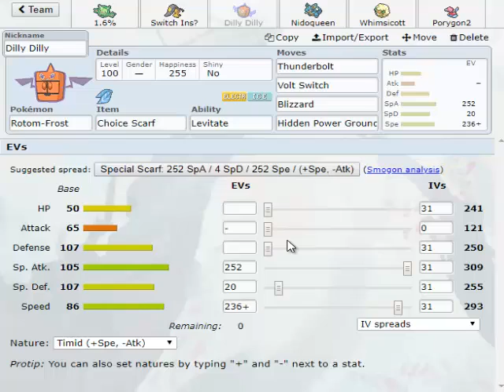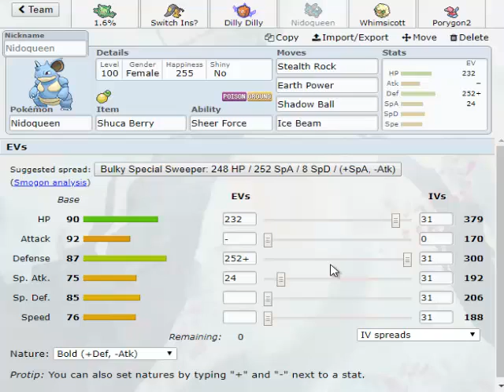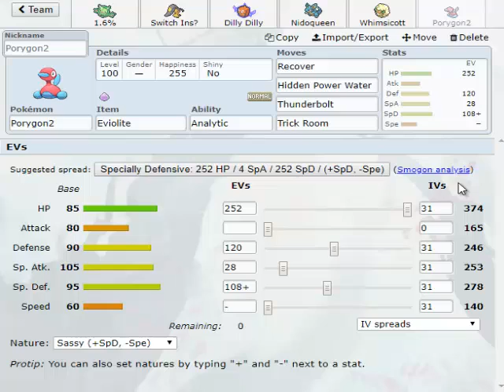NPL S8W9 Teambuilder vs Montreal Habsols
Teambuilder for the Montreal Habsols.